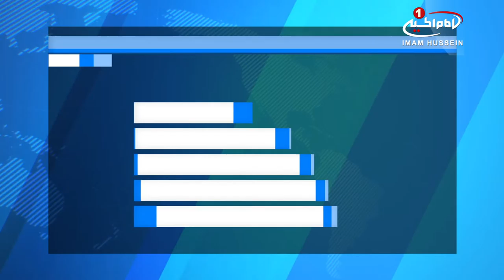حمله نیروهای نظامی سعودی، به منطقه شیعه نشین العوامیه / ۲۲ اسفند ۱۳۹۵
حمله نیروهای نظامی سعودی، به منطقه شیعه نشین العوامیه

نیروهای نظامی عربستان سعودی به منطقه شیعه نشین العوامیه یورش بردند.

در پی حمله نظامیان عربستان سعودی به محله «المسوره»ی «العوامیه» واقع در منطقه شیعه‌نشین « القطیف» و شلیک مستقیم گلوله به منازل و مردم، یک نوجوان شیعه به شهادت رسیده و چندین نفر مجروح شدند.

این در حالی است که به گفته منابع محلی، صدای انفجارهای شدیدی در محله «المسوره» به گوش رسیده و تیراندازی از سوی نفربرهای عربستانی که وارد این محله شده‌اند، همچنان ادامه دارد.

همچنین در پی این تیراندازی‌ها، یکی از منازل محله المسوره آتش‌ گرفته است.

نظامیان عربستان سعودی، روز گذشته نیز، یک جوان دیگر از اهالی منطقه القطیف به نام «مصطفی المداد» به شهادت رساندند.

«مصطفی المداد» به دلیل مشارکت در راهپیمای‌های صلح‌آمیز، از سوی دستگاه‌های امنیتی عربستان سعودی، تحت تعقیب بود.

منطقه القطیف در شرق عربستان از سال 2011 میلادی در اعتراض به بی‌عدالتی و «توزیع ناعادلانه ثروت» صحنه اعتراض‌های شدید علیه خاندان آل سعود بوده است.

حکومت عربستان این اعتراض‌ها را در همان زمان به شدت سرکوب کرد که در نتیجه آن 20 تن از معترضان به شهادت رسیده و ده‌ها تن زخمی شدند.